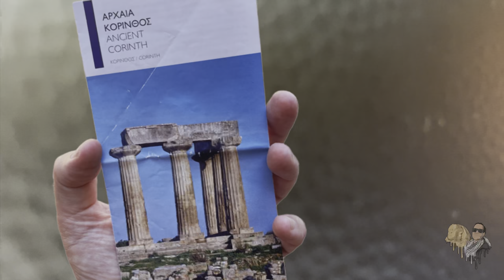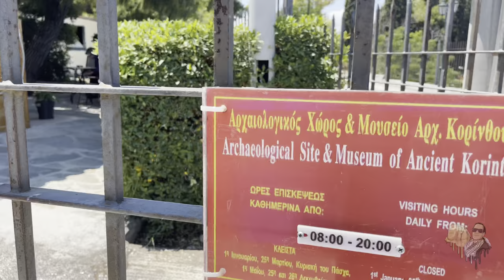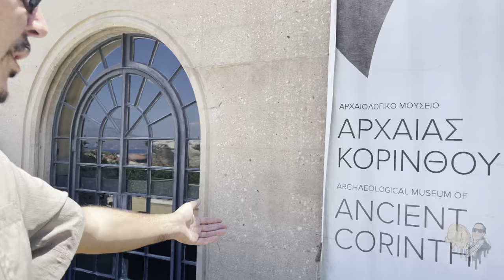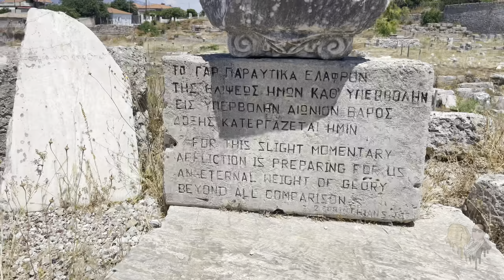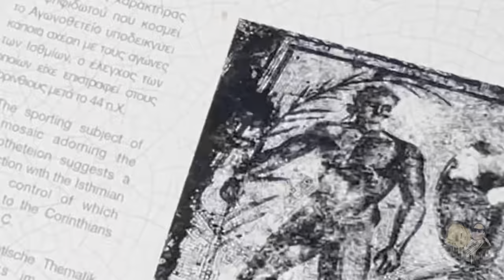Ancient Corinth - Where Saint Paul Kicked Knowledge to the Corinthians | Greece Travel VLOG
🔥 We left Athens in the morning and took a taxi about 78 kilometres (48 mi) west to Korinthos. he biblical Corinth, where Saint Paul spoke to the Corinthians. The site was occupied from before 3000 BC. We invinte you to come along as we explore Corinth in the latest installment of our Greece travel vlog.

✈️ ADEPT EXPEDITIONS TOURS:
We take an esoteric approach to explore the history and mysteries at ancient sacred sites around the world by providing our guests with more meaningful experiences.
Join the email list to receive early-bird discounts and update for esoteric tours with Anyextee »

🐫 ANCIENT EGYPT MYSTERY SCHOOLS:
My private membership site offering exclusive member-only content not available anywhere else.

💗 SUPPORT MY MISSION:
Your contribution is an investment in the creative freedom of my channel and enables me to keep my content authentic and uninterrupted. Your donation allows me the time and resources to create more videos for you.

😎 ABOUT ANYEXTEE:
Hey, I’m Anyextee! I’m an esoteric researcher, author, award-winning filmmaker, and Adept Expeditions tour leader. I am from the US but I’ve been living in Luxor, Egypt exploring history’s ancient mysteries. I started making travel videos to document my experiences. I travel to different parts of the world, exploring ancient civilizations through an esoteric lens, hunting down and documenting the most perplexing ancient mysteries each country has to offer.